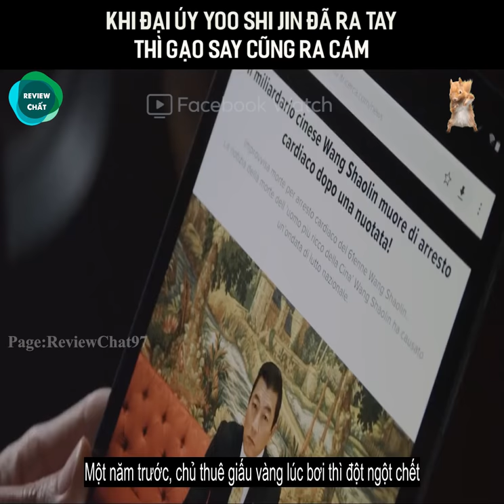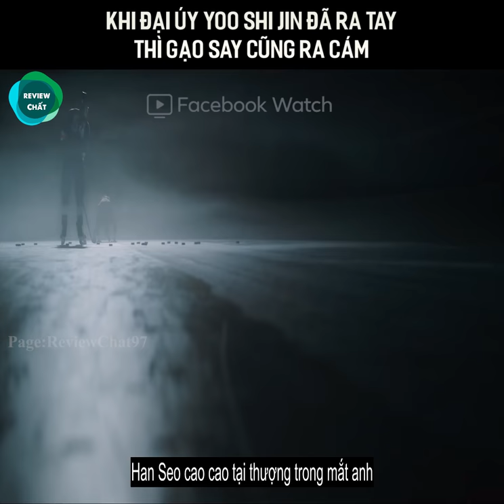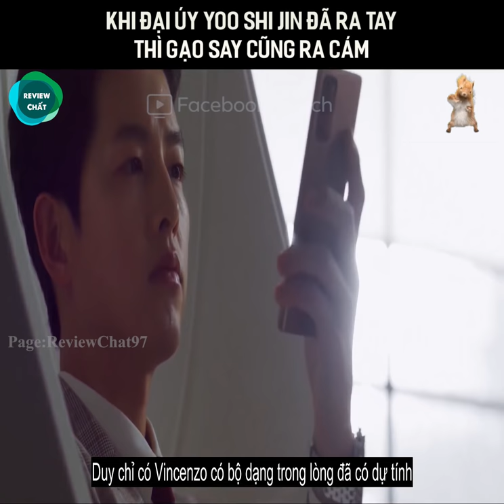Review Phim | Vincenzo 1 | Song Jong Ki hóa thân thành luật sư ngầu lòi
Review Phim | Vincenzo | Song Jong Ki hóa thân thành luật sư ngầu lòi